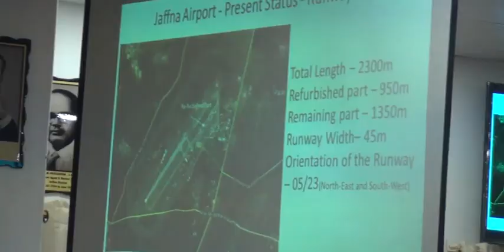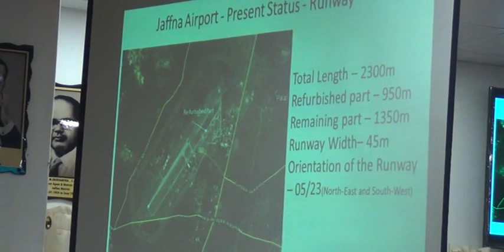பலாலி விமான நிலையம் ஒக்டோபர் 16ஆம் திகதி திறப்பு